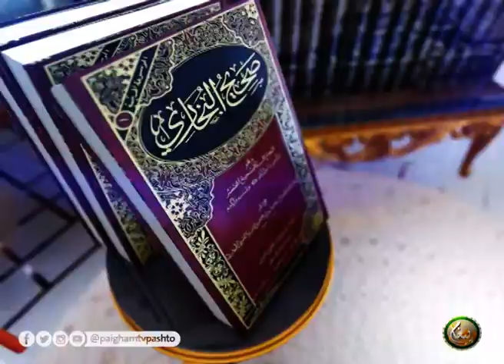Dora Sahi Bukhari | EP 85 | دورہ صحیح البخاري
دورہ صحیح البخاري درس لائیو،

( 85 ) برخه

 په زړه پورې، مفيد او اصلاحي درس !

 ليدل يې مه هېروئ !

مقرر : الشيخ أبو حسان إسحاق السواتي

ــــــــــــــــــــــ
زمونږ ويب پاڼه || ⇘
ــــــــــــــــــــــ
زمونږ د فېسبوک پاڼه || ⇘
ـــــــــــــــــــــ
زمونږ د یوټیوب چېنل || ⇘
ــــــــــــــــــــ
زمونږ ټویټر || ⇘
ـــــــــــــــــــ
زمونږ انسټاګرام || ⇘
ـــــــــــــــــــ
زمونږ د ټيلګرام ګروپ || ⇘
ـــــــــــــــــــ
زمونږ واټس اپ || ⇘